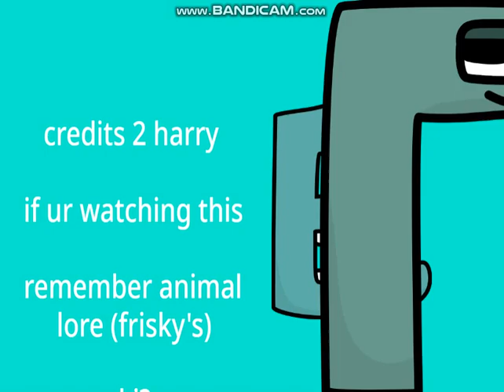if RALR is an BFB styled intro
low pitched